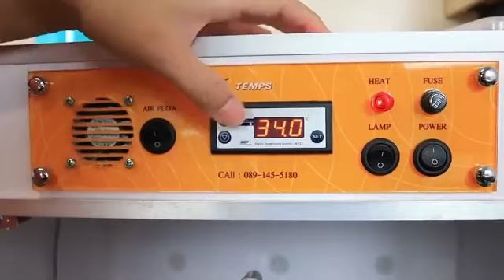طریقه غذا دادن برای چوچه طوطی ماکائو تا بهتر سخن بگوید.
غذای جوجه طوطی ماکائو

شما دوستداران طبیعت، حیوانات و پرندگان هنگام تغذیه جوجه طوطی ماکائو های خود با این غذای جوجه طوطی ماکائو میتوانید اطمینان داشته باشید که بهترین و با کیفیت ترین غذا را در اختیار آنها گذاشته اید.

راهنمای استفاده از این غذای جوجه طوطی ماکائو

همانطور که احتمالا تاکنون دیده و یا شنیده اید، پرندگان والد، خود جوجه هایشان را تغذیه میکنند. برخی از پرندگان فقط به انتقال غذا از محیط به دهان جوجه ها بسنده میکنند. اما برخی دیگر از پرندگان، بخشی از غذایی را که میخورند مجددا از معده ی خود بالا میاورند و در واقع غذای سرلاک گونه ای که هضم آن آسانتر است را تحویل جوجه ها میدهند.
حال اگر والدین پرنده ها به هر دلیلی قادر به انجام این کار نباشند و یا قبلا مرده باشند چطور؟ جوجه های نوزاد نمی توانند غذای عادی و نرمال مصرف کنند و در نتیجه آنها نیز تلف خواهند شد. اینجاست که غذای مخصوص جوجه ها یعنی غذای جوجه طوطی ماکائو به کار می آید.

این غذای جوجه طوطی ماکائو با توجه به نیازهای منحصر به فرد جوجه ماکائو و البته بصورت سرلاکی تولید گردیده تا جوجه ها به شکل کاملا طبیعی و با تامین انواع مواد غذایی اساسی مورد نیاز خود بتوانند رشد کنند
بدین منظور میتوانید با ترکیب کردن این محصول همراه کمی آب و به کمک ابزار مخصوص، آن را به معده ی جوجه ها پمپاژ کنید یا قطره قطره در دهان آنها بریزید. البته باید مراقب باشید زیرا غذا دادن به هر نوع جوجه پرنده با توجه به ترکیب فیزیولوژیک آن نیازمند کمی مهارت و ابزار متفاوتی است که یکی از آنها سرنگ گاواژ است. تزریق و پمپاژ نادرست غذا در نای و ریه ی جوجه ها به جای حلق و معده ی آنها میتواند موجب خفگی شان شود.